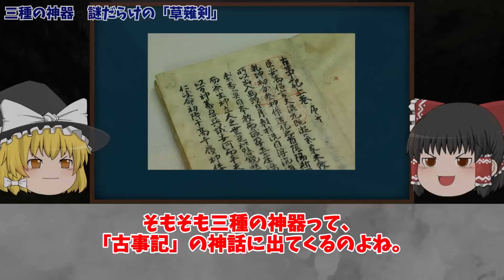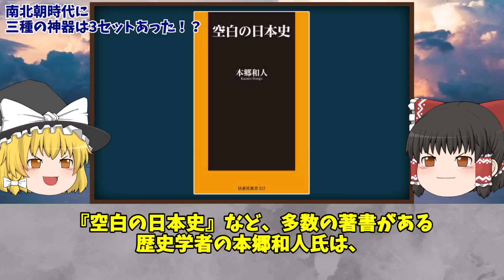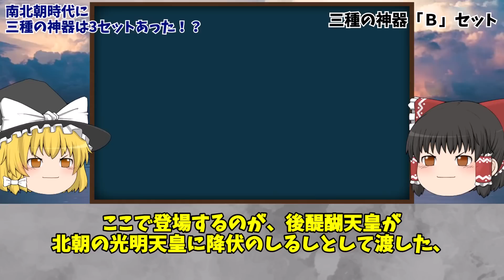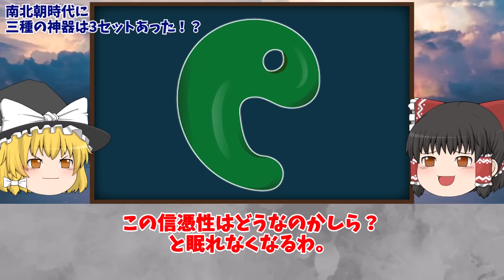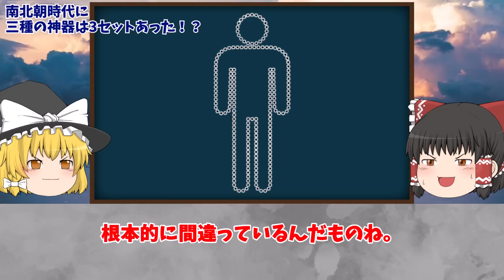【衝撃事実】「三種の神器」実は３セットありました【ゆっくり解説】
今回は、日本神話で天孫降臨の際にアマテラス（天照大神）がニニギ（瓊瓊杵尊）に授けたとされる三種の神器「八咫鏡」「草薙剣」「八尺瓊勾玉」の謎について取り上げさせていただきました。天皇家に代々受け継がれてきた伝説の宝物。誰も見たことがないミステリアスな存在ですね。ひとつの考察動画としてお楽しみいただければ幸いです。

■参考文献
『空白の日本史』（本郷和人著／扶桑社新書）
『全部わかる神社ガイド』（成美堂出版）

★このチャンネルは「知的好奇心を刺激する」
「日本史の未解明の謎を紐解く」を
コンセプトに歴史の真実や闇に関する動画を
皆様にお届けしていきます。

※動画で取り扱う内容については、関係者を冒涜したり、
そのような行動を助長・扇動するという意図は一切ございません。

※動画内の素材はすべて引用であり、